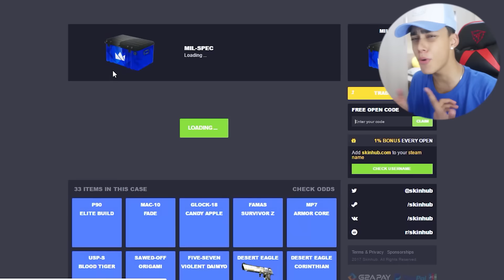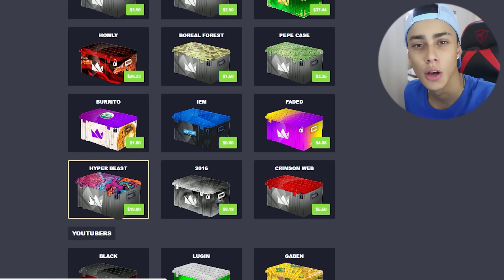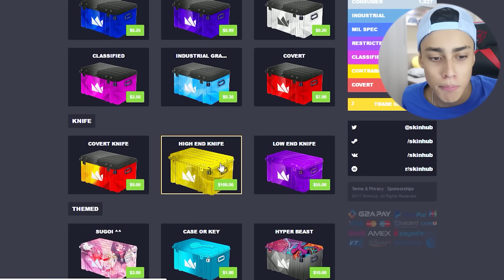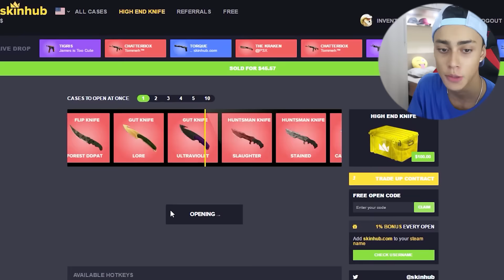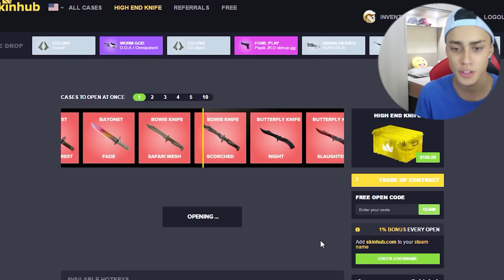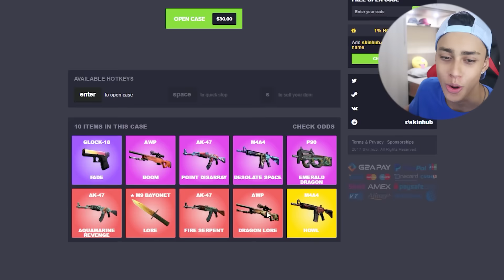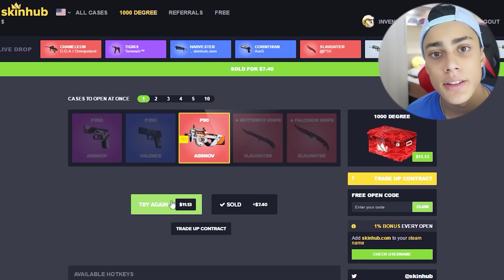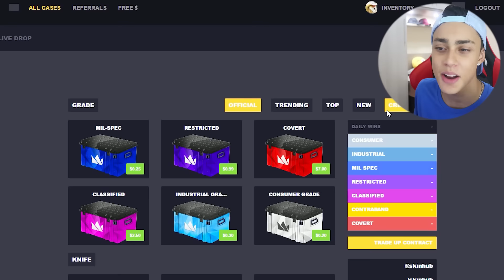ELE DISSE PRA EU REPRESENTAR...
↪ Skinhub $0,50 com o código: Ishow

Obrigado a todos, sério mesmo, hihihi!